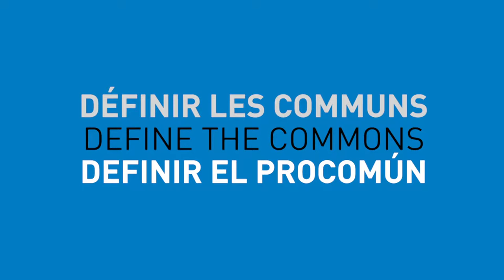Definir el Procomún - Enric Senabre Hidalgo, Spain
Una definición del bien común propuesta por Enric Senabre Hidalgo, miembro de Goteo, tomada de una entrevista realizada por Alain Ambrosi, en la Conferencia Internacional sobre la Economía y los comunes que se celebró en Berlín del 22 al 24 de mayo 2013.

Este video y las imágenes originales son puestas a su disposición para su uso por Remix los comunes para ayudar a documentar e ilustrar las ideas y prácticas que rodean el tema del bien común